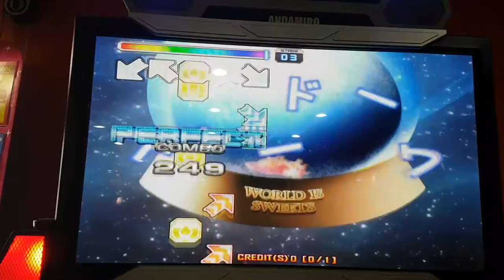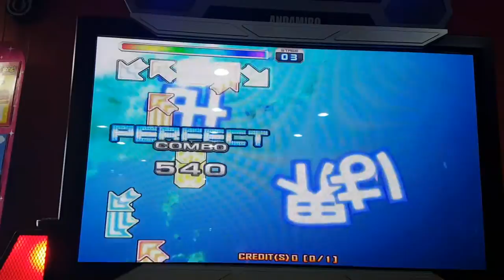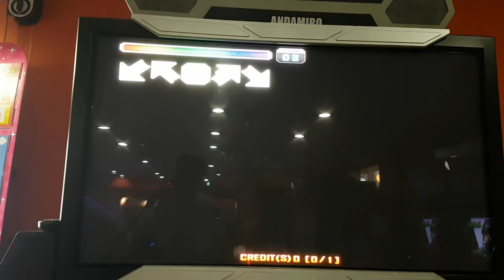설탕음모론 S15 Sugar Conspiracy Theory Grade S!!! | 펌프 백과사전 Pump It Up Prime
배드가 1개 나오긴 했는데... 그렛이 6개니까 전에 골드 S일 때보다 판정은 훨씬 좋았네요. 콤보 때문에 스코어 최고기록인지는 모르겠음.